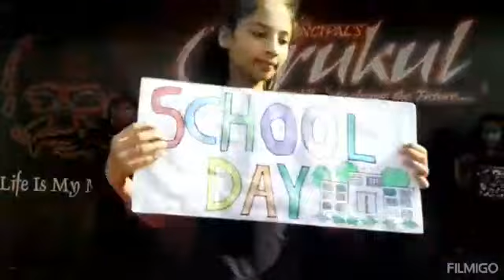Principal's Gurukul, Latur l World Book Day Celebration 2023 l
Principal's Gurukul